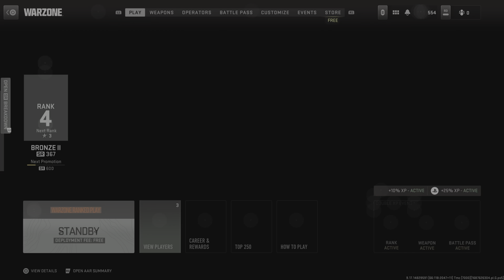Call of Duty: Modern Warfare II_20230625170048